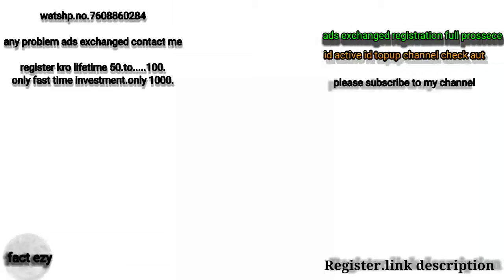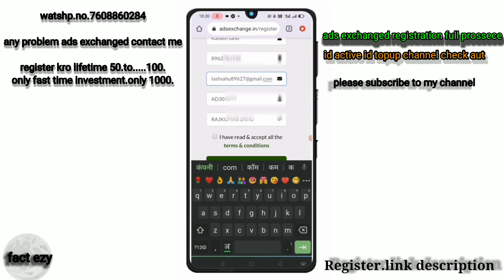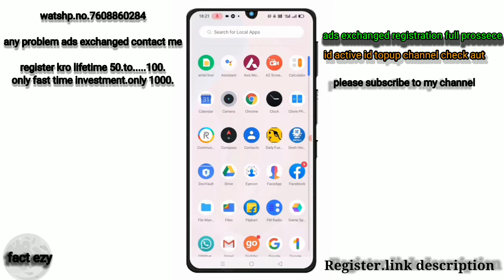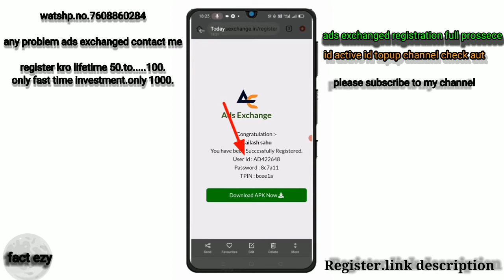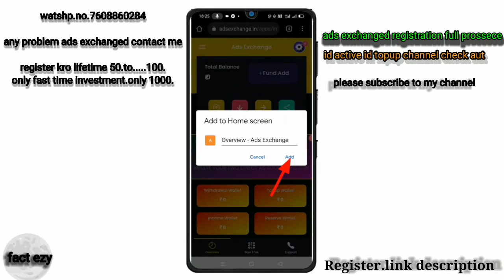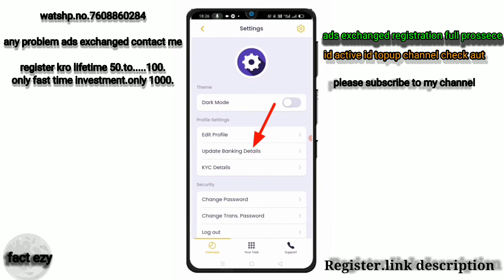ADS exchanged full process register full process//adsexchange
register link.

Ads exchange

Ads exchange app

ads exchange withdrawal

ads exchange me withdrawal kaise kare

ads exchange se paise kaise kamaye

ads exchange full plan ads exchange kyc kaise kare

ads exchange me top up kaise kare

ads exchange me id active kaise kare

ads exchange me transaction password kaise banaye

ads exchange me id kaise banaye sexchange me rejistration kaise kare

ads exchange se recharge kaise kare ads exchange password gorgot

ads exchange plan new update

ads exchange problem

ads exchange full plan in hindi

ads exchange update 2022

ads exchange withdrawal problem

ads exchange app not working

ads exchange rejister

ads exchange review

ads exchange app review.

ads exchange kya hail

ads exchange ki id kaise banaye

ads exchange rejister

ads exchange review

ads exchange kya h

ads exchange id kaise banaye

ads exchange me id kaise banaye

ads exchange fund add kaise kare

in google ads o exchange

amit patel vlog

ads exchange by amit

ads exchange by amit patel vlog

Ads exchange 50€ self income

How to earn money from ads exchange how to fund add ads exchange

how to earn money online for students how to earn money from youtube

how to earn money at home how to earn money online studeents without investment

padhai k sath paise kaise kamaye padhai ke sath part time job kaise kare

padhai k sath business kaise kare

padhai ke sath sath paise kamaye mobile se

padhai k sath online paise kamaye

padhai k sath earning kaise kare

padhai k sath kamai kaise kare students padhai ke sath paise kaise kamaye

online paise kamaye mobile se

online paise kamaye 202

online paise kamaye app se

paisa kamane vala app

paisa kamane vala app 2022

paisa kamane app 2022 real

paisa kamane vala app kaun sa hai

earning app

earning application

howtoearnmoney fromadsexchange